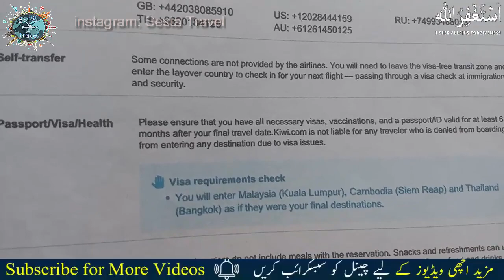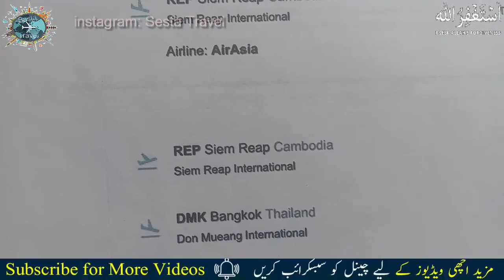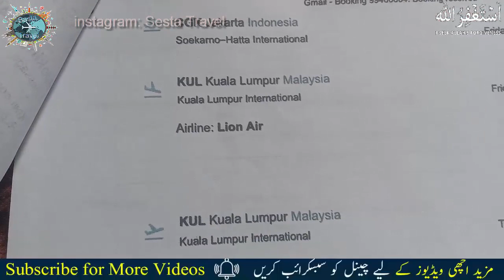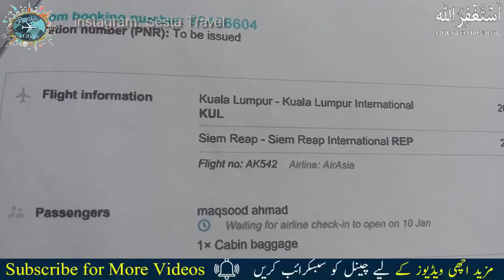How to Find Cheap Air Ticket | 0ne ticket 4 COUNTRY only 25000 | low rate international flight book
How to Find Cheap Air Ticket | 0ne ticket 4 COUNTRY only 25000 | low rate international flight book You can find a cheap flight ticket by yourself. Watch this full video to know how to find a cheap flight ticket for any city or country of the World, and find out why authorities stop you on Airport if you use eTicket
ایک ٹکٹ میں زیادہ سے زیادہ ملک ٹریول کرنے کی کوشش کیا کرو ،
اگر کوئی بھی معلومات چائیے تو کومنٹ  کریں
🤝 Name: Maqsood Ahmad (information Expert)
New Video Everyday GET READY...things are about to get YouTube Channel
                   Abut
Assalam-o-Alikum Friends
i am Maqsood Ahmad from Pakistan
I am a full-time traveller now (yes, I quit my job to follow my dreams)
I love solo travelling & meeting people.
After travelling extensively in Incredible Pakistan for years
I stepped out of my country and realised, how beautiful the world is!
I started making travel web-series in Urdu with full of travel tips
 and tricks in this channel
you will find urdu documentaries about travel and tourism of world.
 for documentaries in urdu. punjabi hindi
I love to make people Smile
About all about ( Sasta Travel )
is a YouTube Channel, currently we have videos off
 All in The World tourist
After travelling extensively globe to visit their places and show them to the world
 New Videos is Posted Everyday In This Videos I would to show about
: All of my videos are owned by Creative Review Share .